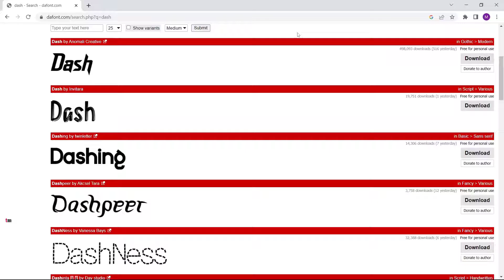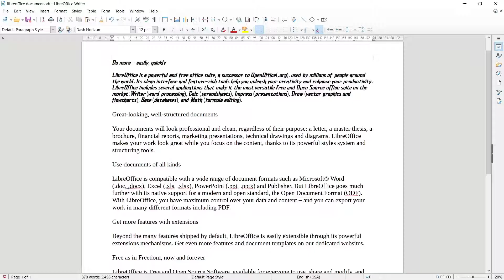LibreOffice How To Add Fonts Tutorial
Learn libreoffice for beginner how to add new fonts fast and easy